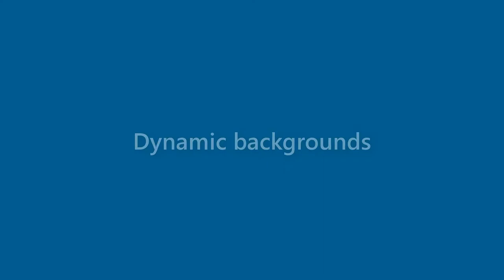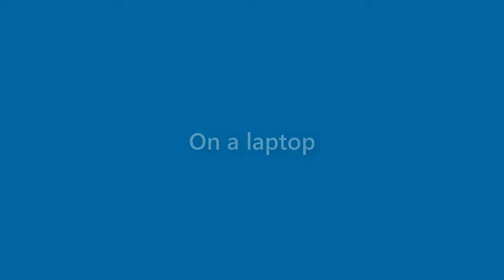Sandra Hall - appearance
Name Look - Sandra Hall - appearance. In this video we present "Sandra Hall" name look and feel in various scenarios. You can check Amazon offer on Sandra Hall
This video will cover:
How does "Sandra Hall" look as a personal letterhead?
How does "Sandra Hall" look on a business card?
How does "Sandra Hall" look on a computer/laptop screen?
How does "Sandra Hall" look with different background colors?
How does "Sandra Hall" look with various fonts?